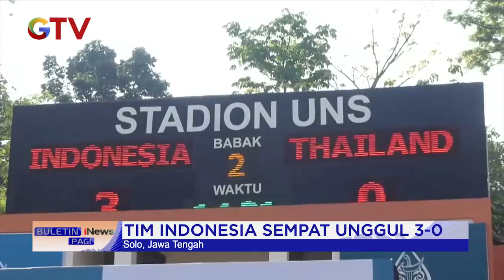Sepak Bola Indonesia Kalahkan Thailand di Asean Para Games 2022 BuletiniNewsPagi 01/08